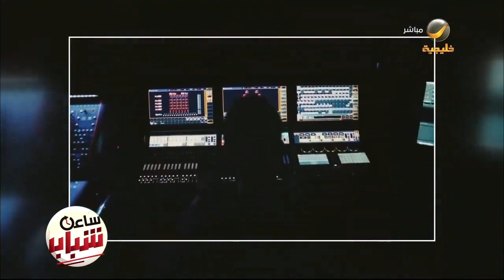مهرجان الرياض للمسرح: بيتٌ للمحترفين وملاذٌ للمواهب الشابة